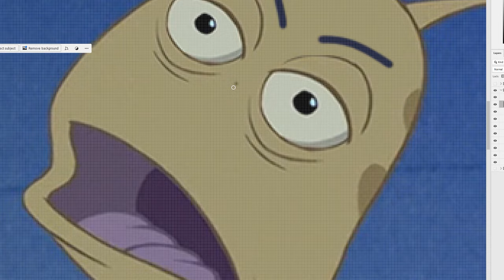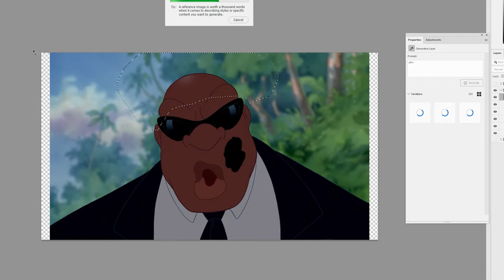4kids censorship in Lilo And Stich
4kids censorship in Lilo And Stich